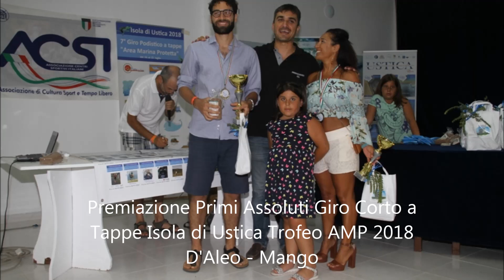Podismo In archivio la 7° edizione del Giro Podistico a Tappe Isola di Ustica Trofeo AMP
Ustica(PA). Anche la settima edizione del Giro Podistico a Tappe Isola di Ustica Trofeo Area Marina Protetta Isola di Ustica (16/21 luglio ’18) passa alla storia come una delle settimane sportive più belle ed emozionanti mai vissute dai sessanta atleti partecipanti ed i rispettivi accompagnatori.